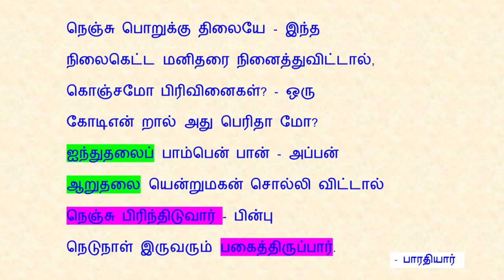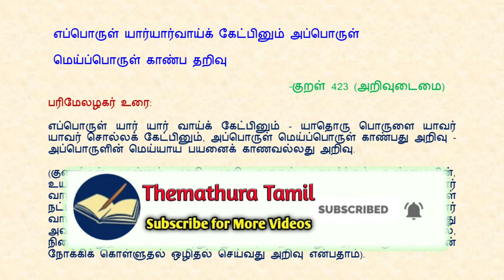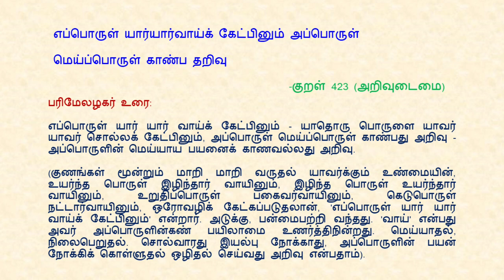நெஞ்சு பொறுக்குதிலையே 😥 | பாரதியார் கவிதைகள் | Nenju Porukkuthillaiye | Themathura Tamil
தேமதுர தமிழ் வலையொளிக்கு வரவேற்கிறோம். இந்த காணொளி
நெஞ்சு பொறுக்குதிலைய இந்த
நிலைகெட்ட மனிதரை நினைத்துவிட்டால்
என்ற பாரதியார் பாடலில் இருந்து எடுக்கப்பட்ட “பிரிவினைகளும் பகையும் ஏன் வருகின்றன?” என்ற கருத்து. “நெஞ்சு பொறுக்குதிலைய” பாரதியார் கவிதைகள்.